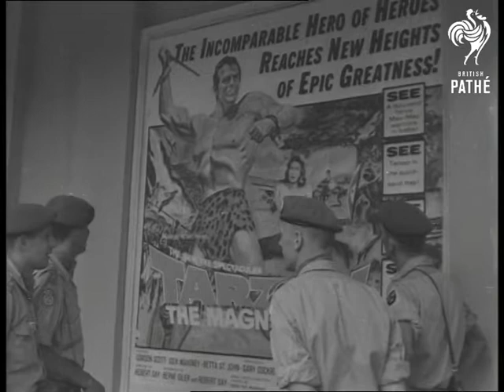News From Africa (1961)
News from Africa.

Good aerial shots of the Kariba Dam. Interior shot of United Nations troop in aircraft. Aerial shot of the Victoria falls. Shots of the men taking photos of the Victoria falls on the ground. L/S of the soldiers crossing the road in city. M/S of the men looking at Tarzan poster.

L/S Elevated pan the rand fair. L/S Crowds milling around the fair. L/S The Chamber of mines. M/S Interior people on trolley being shown round the mines. M/S Coloured man operating pneumatic drill in the mines. L/S men lifting a pot of molten gold from furnace.  L/S Crowd. L/S as the men begin to pour the gold into the ingot mould. L/S Crowd. M/S as a man tips the ingot from the mould.

L/S Children's traffic school. M/S Children in cars and three wheeled bikes going round the course. M/S Two cars going along side by side one of them collides head on with another car. L/S The school. M/S Policeman consoling a small boy who is crying.

L/S Pan. as a South African police instructor runs forward jumps onto a spring board and somersaults over seven horses and lands going into a roll. M/S Another policeman runs forward. L/S as he jumps onto the Spring Board and Somersaults across but he doesn't quite make it and he hits the back of the last horse and lands awkwardly but he gets up and runs off. L/S Crowd applauding. L/S as the last of the policemen runs forward jumps onto the spring board and does a perfect somersault and lands nicely.
 FILM ID:1718.22